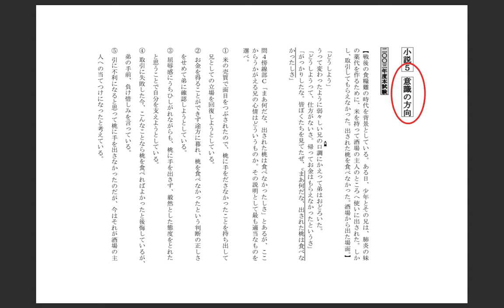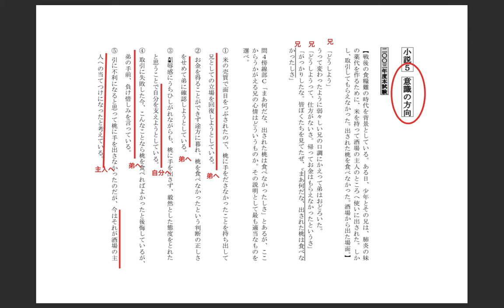2003本試験小説【意識の方向】